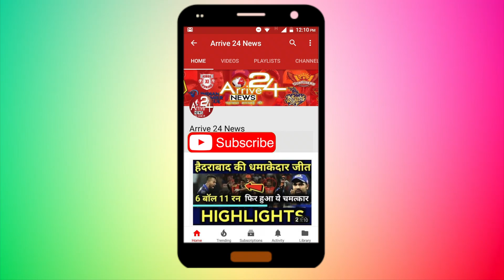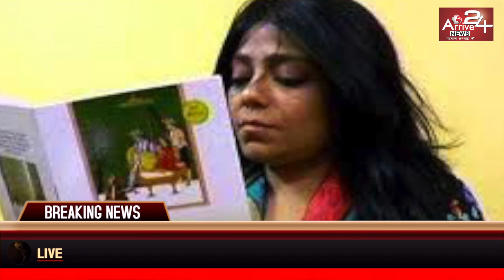साम्प्रदायिक सौहार्द की मिसाल की कायम, मुस्लिम महिला ने रामायण को उर्दू में लिखा || ARRIVE 24 NEWS